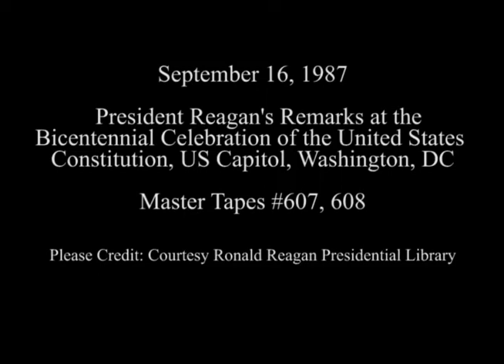President Reagan's Remarks at Bicentennial Celebration of US Constitution on September 16, 1987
Full Title: Bicentennial Celebration of Constitution. Arrival of Limousine Motorcade,  Introduction of President Reagan, Opening Remarks by Ted Koppel, Opening Remarks by Florretta McKinzies and Introduces Allison Porter and United States Army Band, Remarks by Former Chief Justice Warren Burger, Star Spangled Banner is Played, Chief Justice William Rehnquist's Remarks, President Reagan's Remarks at Celebration,  Cuts and Singing of God Bless America, Departure at South United States Capitol, Washington, DC on September 16, 1987

Access Restriction(s):Unrestricted
Use Restriction(s):Unrestricted